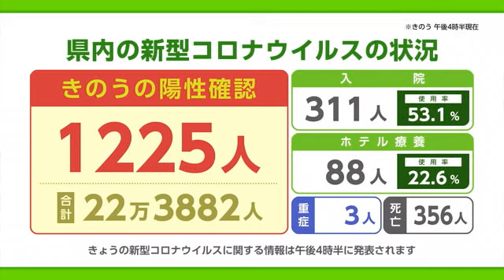新型コロナ1225人の陽性確認 病床使用率は53.1％ 3人が重症【佐賀県】 (23/01/04 18:15)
新型コロナウイルスの状況です。

県は4日、新たに1225人の陽性が確認されたと発表しました。
現在311人が入院していて病床利用率は53.1％、3人が重症です。
また、12月16日から3日までに70代から80代が3人、90歳以上が3人の合わせて6人が亡くなったということです。